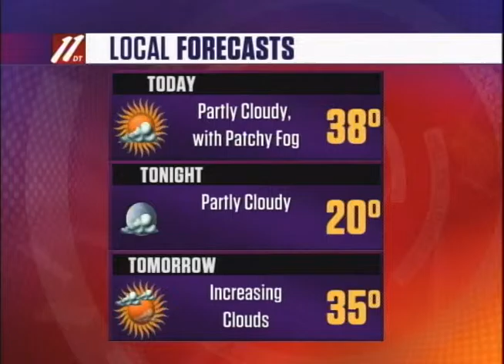Morning Update B, October 20